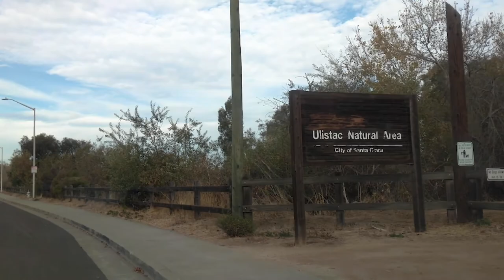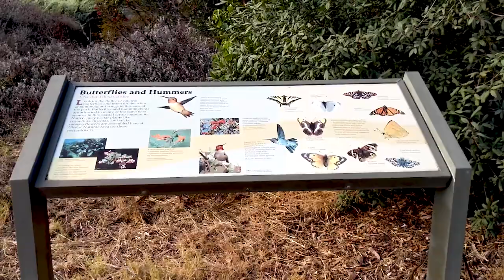Nature Walk - Ulistac Natural Area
Short film about birding at Ulistac Natural Area in Santa Clara, CA. It is home to many different birds. Some birds migrate through this area in winter. This place offers some walking trails for all ages. There are many bird survey stations designated throughout this place from where you can enjoy sightings of a variety of birds.